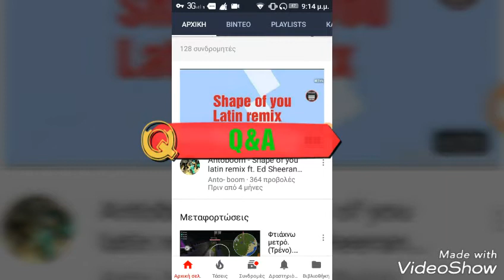Ανακοίνωση για Q&A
Normal Music: Shape Of You Latin Remix